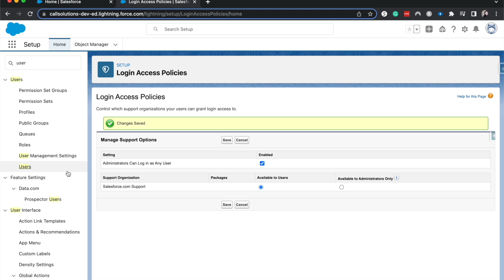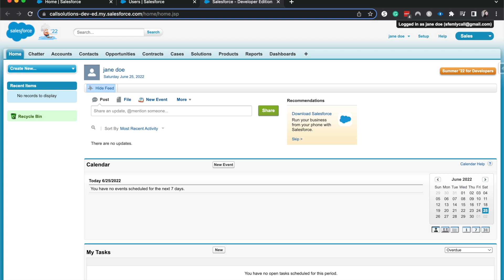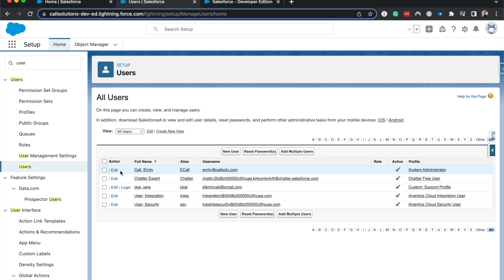Login as another user in Salesforce | How to Login as a User in Salesforce | Salesforce Tutorial